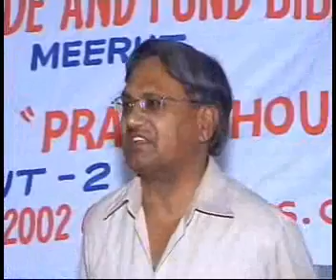An IAS OFFICER after attending Dr.RSL's Seminar speaks of the benefits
Commendations by an IAS Officer at Meerut